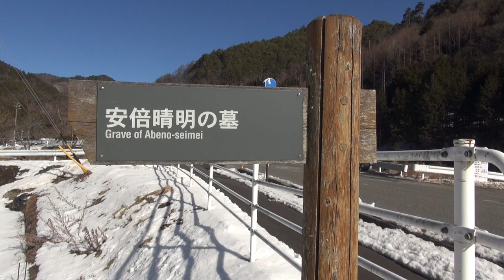【長野県・木曽町】陰陽師安倍晴明にまつわる3つの変身!!!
夏は周囲が畑なので回り込めるかどうかは？です。

WM7G+8P 木曽町、長野県